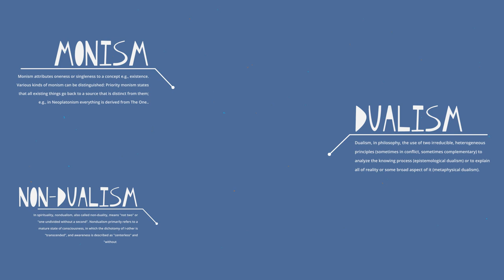What is Non-Dualism?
Non-dualism, often denoted with the Sanskrit terms advaita or advaya, is a metaphysical concept that literally means “not-two.” It is at once an ontological claim about the nature of reality and a description of the mystical experience.